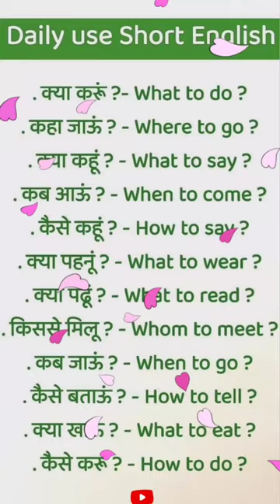Viral english learnenglish speakenglish EFT Education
Join Ranjeet Sir in this viral English learning video where he teaches useful phrasal verbs. Improve your English speaking skills and learn practical ways to use phrasal verbs in conversations. Don't miss out on this trending video from EFT Education!

learning english
english for beginners
english vocabulary
english conversation